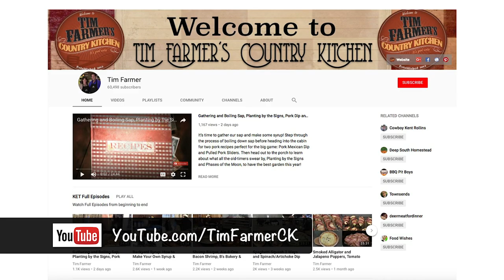Apple Cider Marinated Venison, Cream Cheese Cabbage & Butternut Squash Pudding (#729)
We've got some great Fall Recipes including Apple Cider Marinated Venison, Cream Cheese Cabbage and Butternut Squash Pudding. Move some animals around on the farm and enjoy music from Tim and Cool Water.